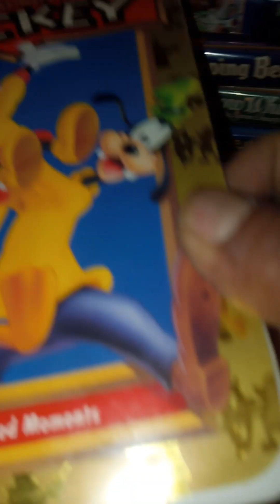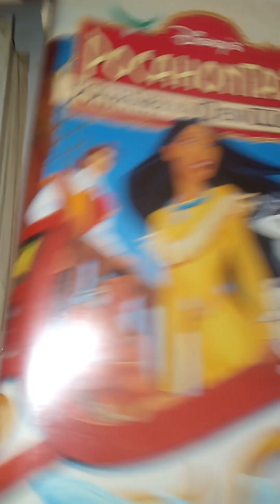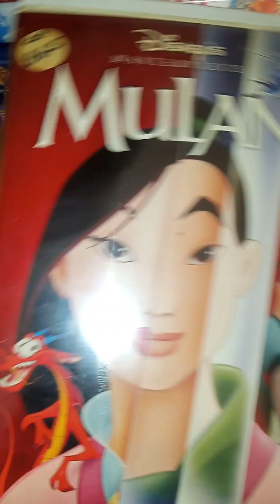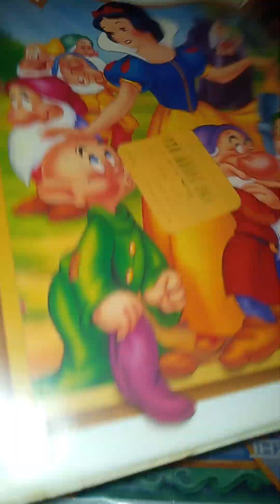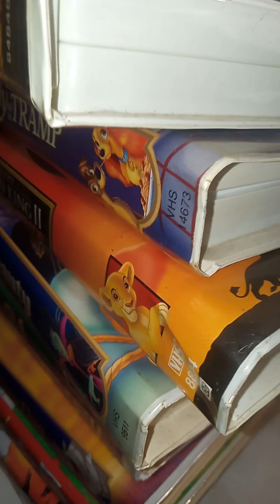las películas de cartuchos VHS Disney movie las de collection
las películas de cartuchos VHS Disney movie de collection Disney